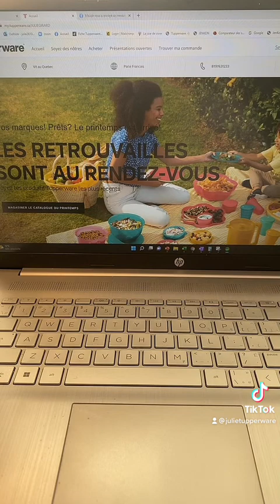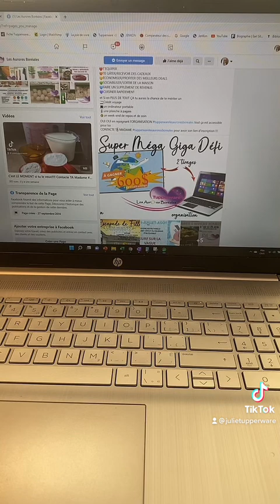Partager son lien de recrutement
Tu veux que je t’accompagne dans ton aventure Tupperware clique sur ce lien 🔗

pour plus de documents et
rejoignez le groupe Facebook Formations/outils Les Aurores Boréales